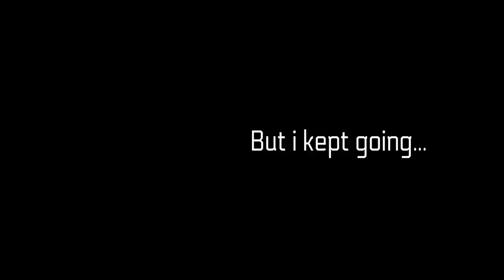Day 10 of my 200 push-ups challenge - | I did 200 pushups for 30 days | workout challenge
This is Day 10 of my 30 day push-up challenge where i did 200 pushups of only two pushup variations: The diamond pushups and the wide arm pushups. This one was a tough session!!

home workouts
pushup challenge
200 push ups a day
fitness challenge
workout challenge
pushup transformation
30 day transformation
beginner calisthenics